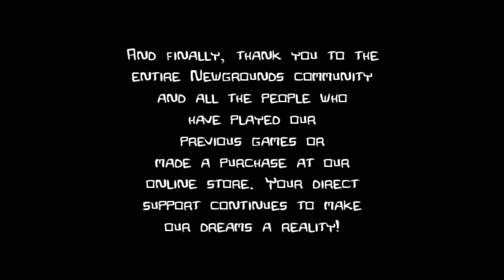Castle Crashers: Beating the game with iskimo